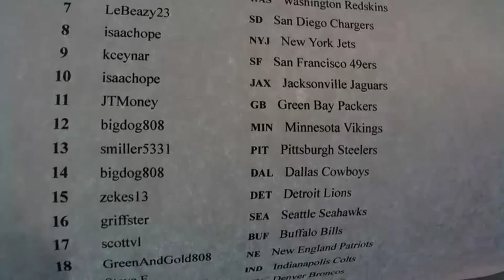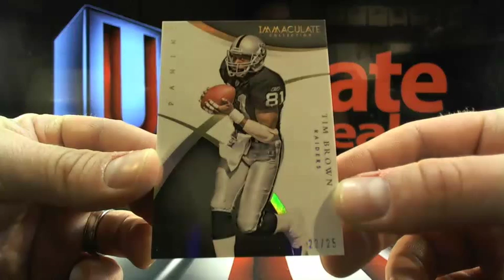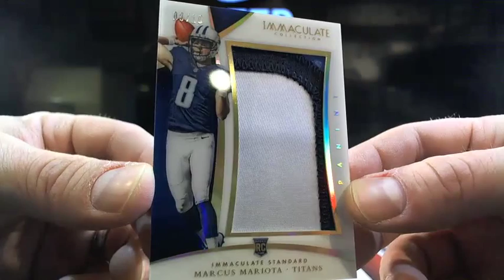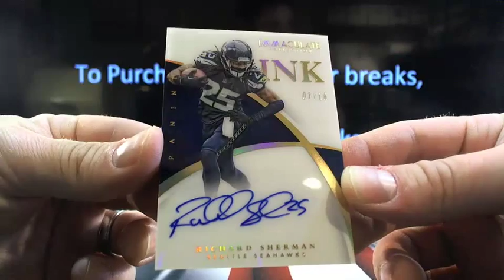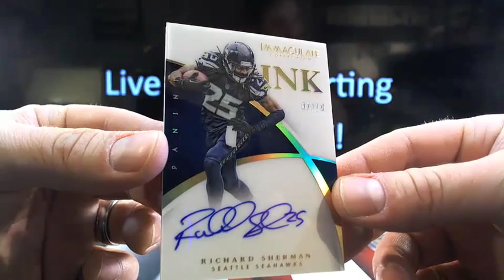UltimateBoxBreaks.com: 2015 Immaculate Football Box Break #3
UltimateBoxBreaks.com: 2015 Immaculate Football Box Break #3 - Captured Live on Ustream